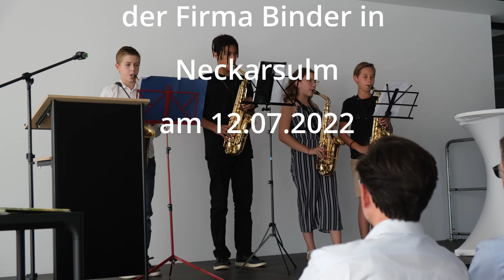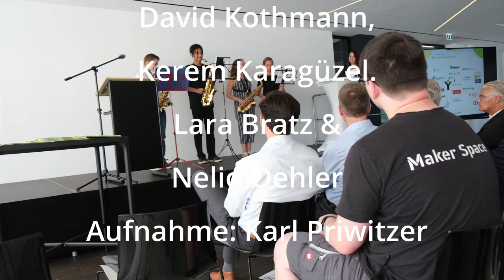Country Garden Saxofontrio 2022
Country Garden vom Saxofon Trio der Musikschule Neckarsulm am 2022 zur Preisverleihung "Kreative Köpfe" im Firmengebäude Binder.